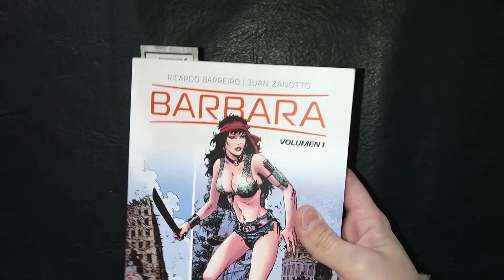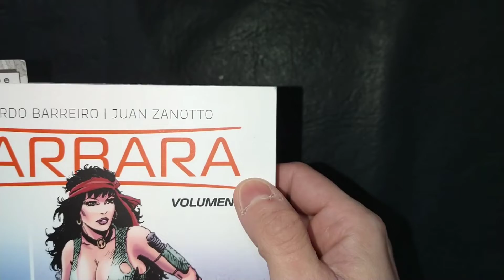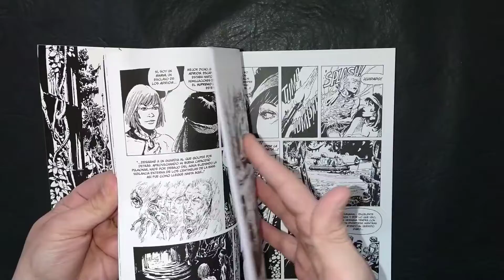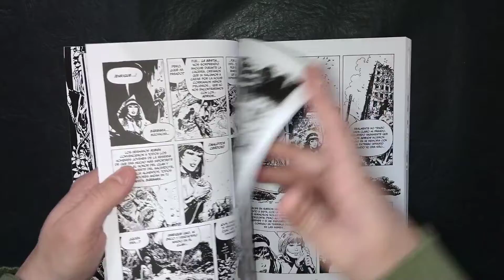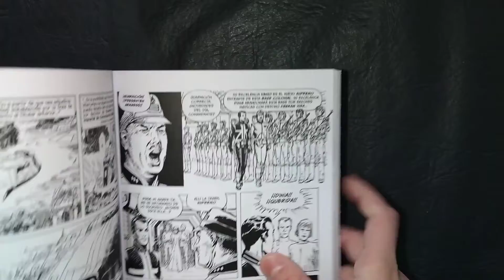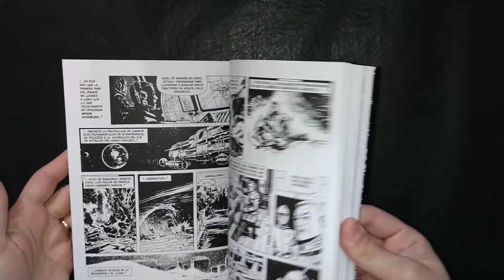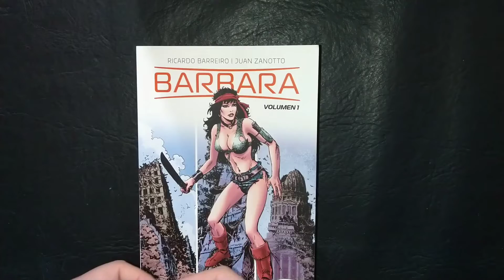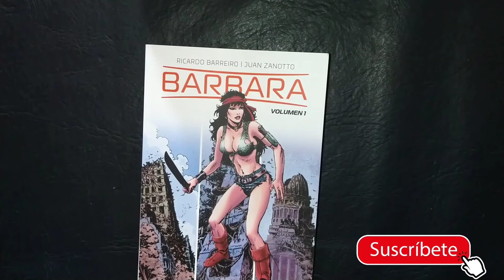REVIEW: BARBARA vol. #1 ✨ de R. Barreiro y Juan Zanotto | La Heroina Pos Apocaliptica | RESEÑA⚔️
REVIEW: BÁRBARA  vol. #1 ✨ de R. Barreiro y Juan Zanotto | La Heroina Pos Apocaliptica | RESEÑA⚔️

El primer volúmen de esta gran historia escrita por Ricardo Barreiro y Juan Zanotto editado por Comic. Ar en un formato muy bonito recopilando la primera parte de las historias publicadas a fines de los 70s y principios de los 80s en la mitica revista argentina Skorpio.